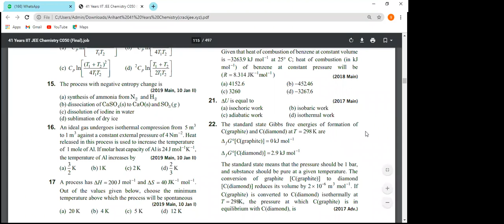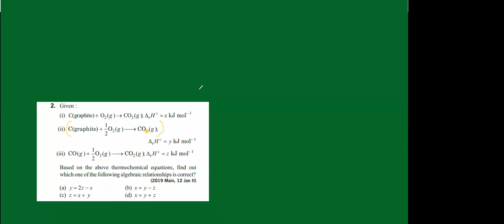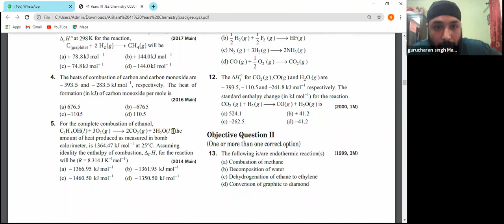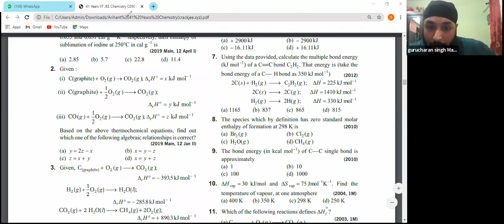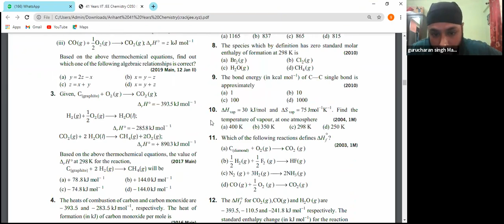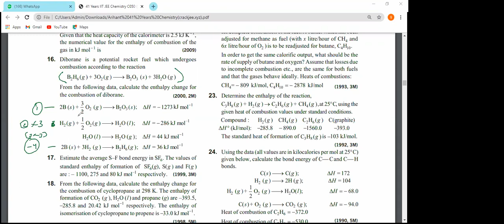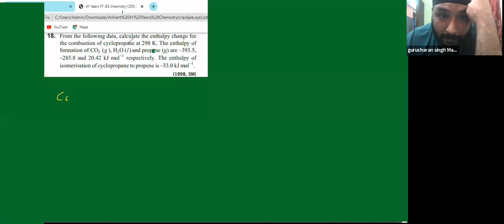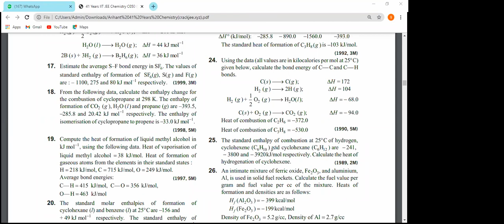ZEAL XI JEE EVE BATCH CHEMISTRY LECTURE BY IIT FACULTY GURU SIR 11.01.21